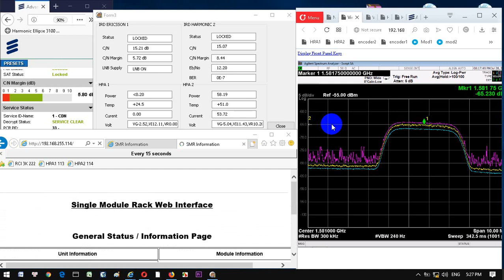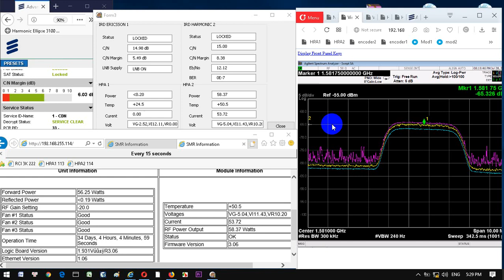Sat uplink sân hoà xuân